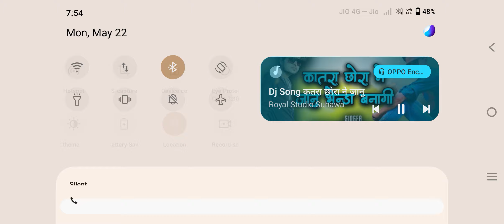thar danger 😱 stund video chotu dada Thar wala game cartune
[4/9, 8:37 AM] Rawat 😎

bold video

tiles hop dance monkey

chotu dada

chhotu dada jcb wala

jcb video 2018

bulldozer baba zindabad

chhotu dada

bulldozer wala game

chhotu dada dj wala

dance monkey tiles hop
[4/9, 8:39 AM] Rawat 😎: chhotu dada dj wala

jcb game

rindu semalam

tiles hop faded

believer tiles hop

bulldozer baba jindabad song

chhotu dada tractor wala

chotu jcb wala

baba ka game

bhoot baba

bold games
[4/9, 8:40 AM] Rawat 😎: bold games

bulldozer game

bulldozer बाबा जिंदाबाद

chhotu dada police wala

chhotu dada tractor wala song

chhotu dada wala

jcb games video

jcb ka game

jindabad wala video

baba baba gadi

baba jindabad jindabad

baba rawat

baba wala video
[5/16, 9:21 AM] Rawat 😎: bold video

chhotu dada

cartune

chotu dada

bulldozer game

jcb video 2018

jcb cartoon

jindabad

scorpio cartoon
[5/16, 9:21 AM] Rawat 😎: scorpio cartoon

chhotu dada tractor

helicopter

rawat

scorpio dj

train bhoot

baba wala game

baba zindabad

bhoot wala game bhoot wala game bhoot...

bhoot wala tractor

bold games
[5/16, 9:22 AM] Rawat 😎: bulldozer baba jindabad jindabad jindabad.

cartoon chhotu dada

chhotu dada bike

chhotu dada dj wala chotu dada

chhotu dada gadi wala dj wala

chhotu wala cartoon

chotu dada dikhao

dada jcb wala

dada police

danger bhoot videos
[5/16, 9:22 AM] Rawat 😎: dj fauji

dj tractor wala cartoon

game dada

gcb cartoon

granny

helicopter wala game

jcb game

jcb games 2018

jcb song

jcb वाला

jindabad wala

monkey dada

pathan song

rawat rawat
[5/16, 9:22 AM] Rawat 😎: song da da da

tractor ka song

video baba jindabad

video bold